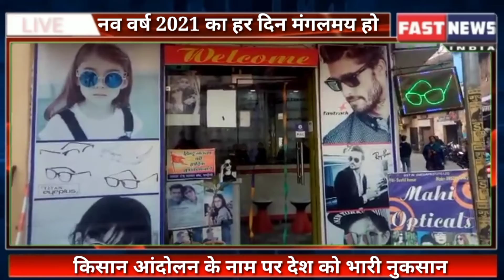माही ऑप्टिकल्स की तरफ से नव वर्ष की ढेर सारी शुभकामनाएं